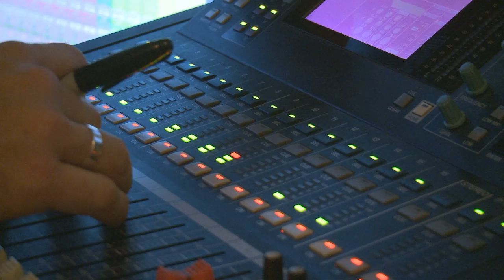RickNBuckers Live at Wildwood, December 2013